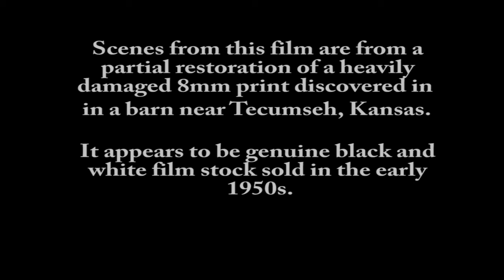Old Barn Film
This is more  the best restoration I could achieve with the old 8mm film I found in a rusty canister in our old barn in Kansas. I must say the content is super creepy and I doubt this was staged. I asked someone to look at the film stock and he says it's the authentic 8mm Kodack stock they sold in the early 1950s. My wife refused to look at it.  I find the sound the most disturbing aspect of this film, from what I was able to reconstruct from the damaged sound track.